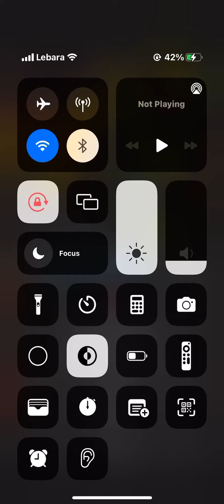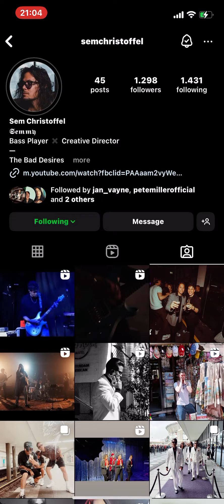10 March 2024